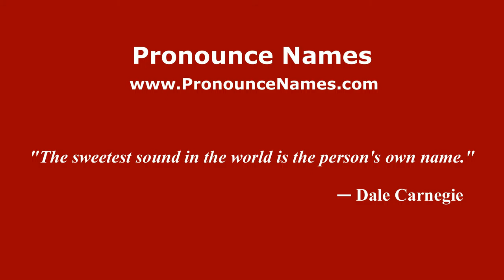How to pronounce David Lombán (Spain/Spanish) - PronounceNames.com